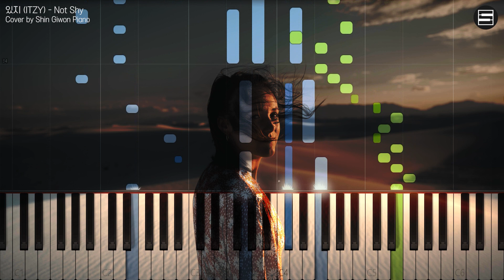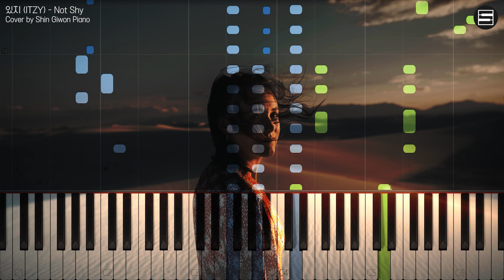있지 (ITZY) - Not Shy (낫샤이) | Kpop Piano Cover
있지 (ITZY) - Not Shy (낫샤이) | Shin Giwon Piano Cover